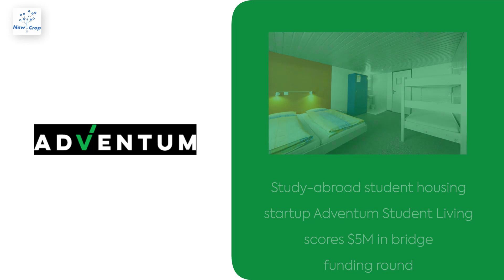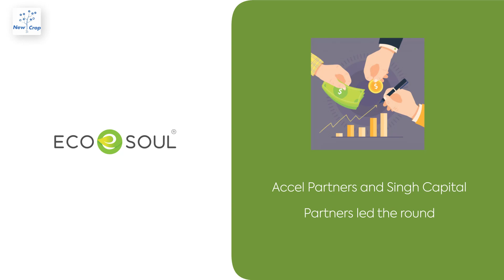Startup News Weekly: April 27, 2023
Bus transport technology startup Chalo Mobility secures about $26.25M in fresh funding; and other news from startups in India.